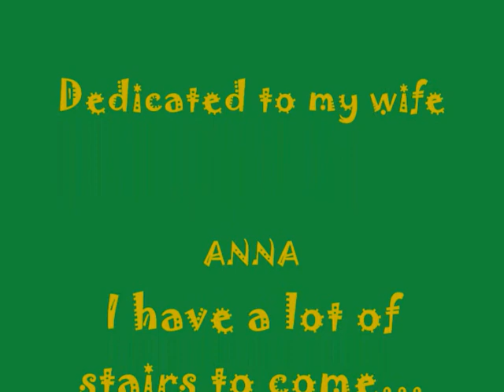MATRIMONIO in ITALIA - Marriage in Italy - ROMA ARA COELI 1980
Stairway to Heaven...Scalinata per il Paradiso...  anni fa... eppure sembra ieri (a parte i vestiti, le acconciature e le auto...),quante scale in salita e poi in discesa e ... quante ancora da fare INSIEME !!